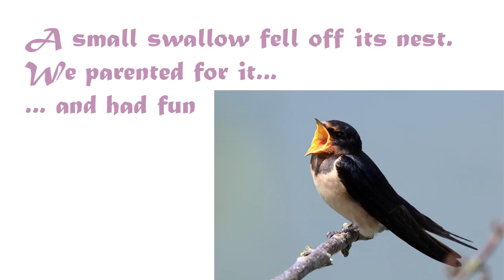The swallow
Parenting for a small lost swallow that had fallen off a nest.